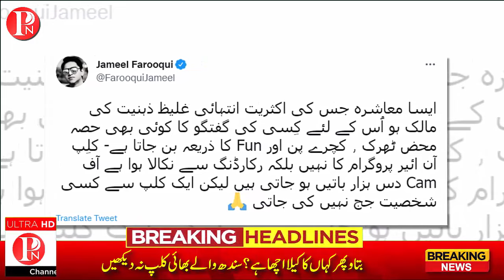Viral Video Clip of Channel || Banana Production in Pakistan || Banana Program in Pakistan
Track Info:
Title: On the Tip by Jingle Punks
Genre and Mood: Cinematic + Dramatic